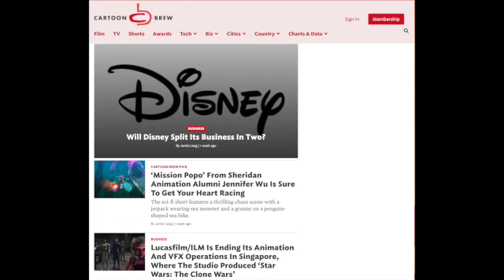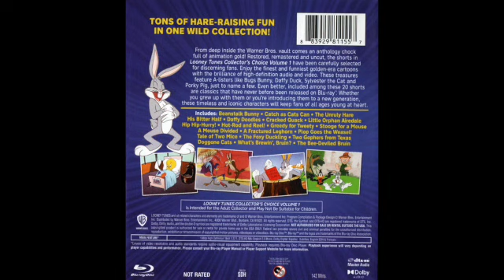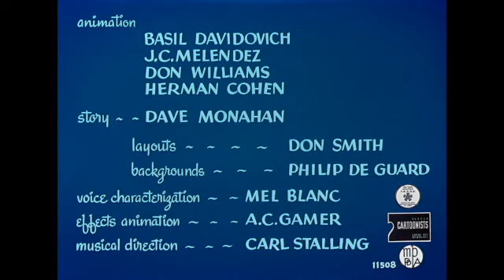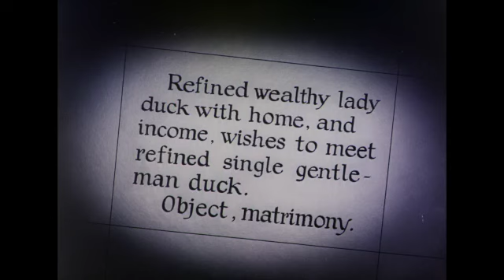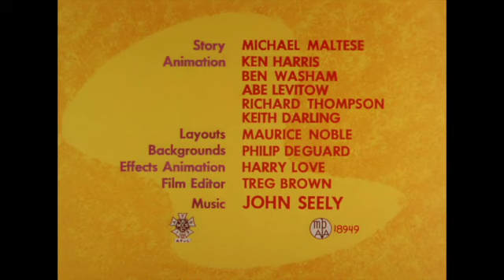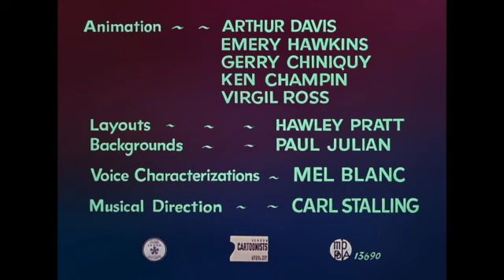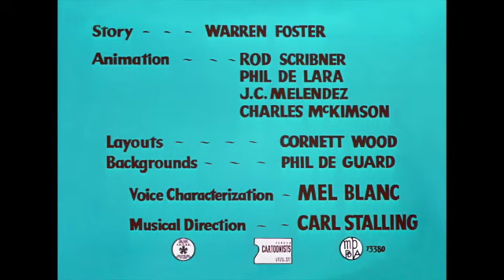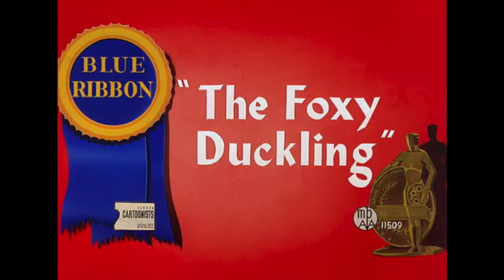Left Turn At Albuquerque Episode 1-Looney Tunes Collector's Choice Volume 1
In our premiere episode, we take a look at the latest Looney Tunes/Merrie Melodies release from Warner Archives, spotlighting 20 shorts making their Blu-ray debut.  Characters featured include Bugs Bunny, Daffy Duck, Elmer Fudd, Sylvester, Porky Pig, Charlie Dog, Road Runner & Coyote, Tweety, Foghorn Leghorn, Babbitt & Catstello, the Goofy Gophers and the 3 Bears.

Cartoons discussed:

Beanstalk Bunny
Catch As Cats Can (Sylvester)
The Unruly Hare
His Bitter Half (Daffy Duck)
Daffy Doodles
Cracked Quack
Little Orphan Airedale (Porky & Charlie Dog)
Hip Hip Hurry (RR)
Hot Rod and Reel (RR)
Greedy For Tweety
Stooge For a Mouse (Sylvester)
A Mouse Divided (Sylvester)
A Fractured Leghorn
Plop Goes the Weasel (Foghorn Leghorn)
Tale of Two Mice (Babbitt & Catstello)
The Foxy Duckling (one shot)
Two Gophers From Texas
Doggone Cats (Sylvester)
What's Brwein' Bruin
The Bee-Devilled Bruin

Looney Tunes Collector's Choice Vol. 1

Cartoon Brew

Merrie History of Looney Tunes

The History of Looney Tunes on Television (Looney Tunes on Nickelodeon) - Nick Knacks Episode #073

Anthony's Animation Talk